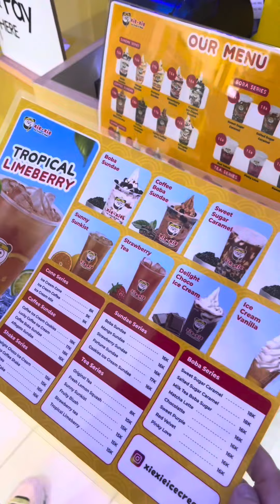ITADAKIMASU! INI BARU DEFINISI KESEGARAN DUNIAWI SESUNGGUHNYA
ITADAKIMASU!

WAHH.. INI SIH DEFINISI KESEGARAN DUNIAWI SESUNGGUHNYA!

BELINYA DI:
XIE-XIE CILENGSI - BOGOR (ALAMAT DI VIDEO)

1. Harga ice cream mulai dari Rp8.000an
2. Promo Opening
- Beli 2 cup GRATIS 1 ice cream cone vanilla
- Ice cream cone vanilla cuma Rp6.000
- DAPATKAN UNDIAN BERHADIAH SELAMA GRAND OPENING
3. Varian menu lengkap *HIGHLIGH KE VARIAN LUCKY COFFEE ICE CREAM » untuk mengangkat coffee series dan crumble cone nya
4. jangan lupa upload dan tag kolaborasi ke 2 akun (@xiexieicecream dan @xiexieicecream.cileungsi)

Outlet Xie Xie Ice Cream & Boba sudah ada di beberapa kota di Indonesia, dan ini adalah outlet pertama XIE XIE ICE CREAM & BOBA di Cileungsi. alamatnya ada di Ruko Durio Harvest City DC 2 No.11-12 Jl. Mandor Sena Kel. Cipenjo Kec. Cileungsi Kab. Bogor (sebelah Bimba AIUEO Harvest City)

TENTANG XIE XIE ICE CREAM & BOBA
Xie Xie merupakan brand asli indonesia, berdiri sejak tahun 2019 dan telah memiliki 400+ mitra di seluruh Indonesia.

Mengawali kecemerlangannya dengan brand XIE XiE BOBA dan terkenal dengan varian minuman boba nya , Kini untuk memperluas pangsa pasar Xie Xie mengeluarkan sesuatu yang baru dengan melaunching brand ice cream yaitu XIE XIE ICE CREAM & BOBA.

XIE XIE ICE CREAM & BOBA memiliki 2 varian menu ice cream yaitu vanilla dan coffee. selain itu ada juga menu minuman seperti
shake series, boba series dan tea series.